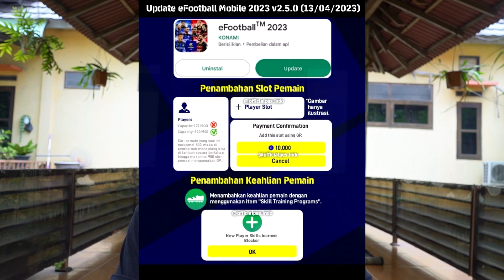PENAMBAHAN SLOT PEMAIN EFOOTBALL 2023 MOBILE JADI 900 PEMAIN AKAN SEGERA HADIR GUYS !!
My account :

-Ask.fm :
ask.fm/dndyprwdnt